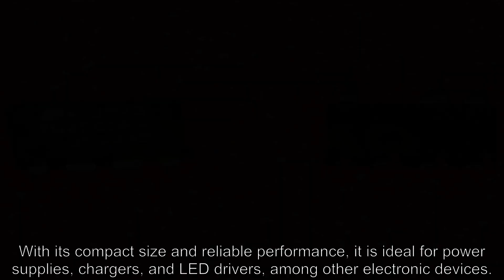TNY266PN Power Management ICs - Avaq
Avaq Semiconductor offers the highly versatile and reliable  TNY266PN driver, produced by Power Integrations, Inc. With its multifunctional and high-performance capabilities, this component is an excellent choice for a wide range of electronic projects.
To ensure that you have all the necessary information to make the most of this component, Avaq provides a free datasheet PDF, as well as circuit diagrams, pin layouts, pin details, pin voltage ratings, and equivalent components for the  TNY266PN.